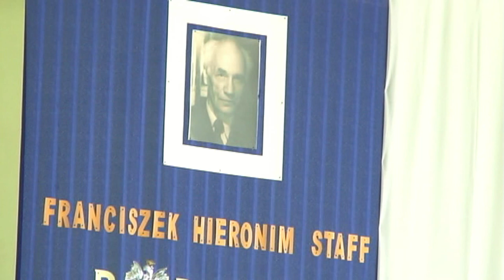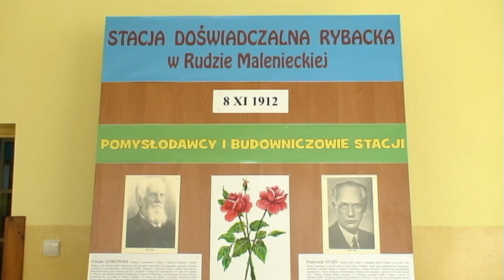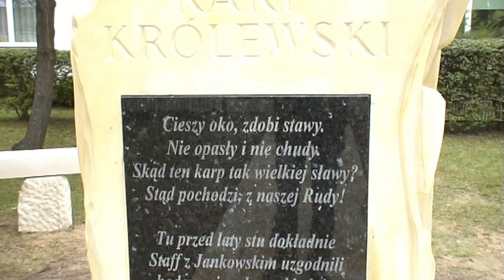Konecka Kronika Tygodnia wydanie 24/2012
Konecka Ryba 2012